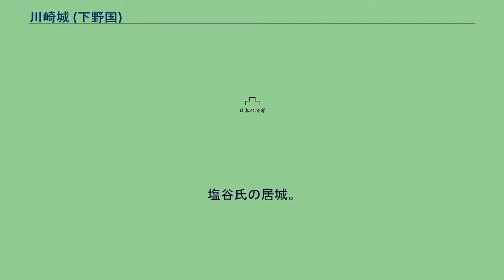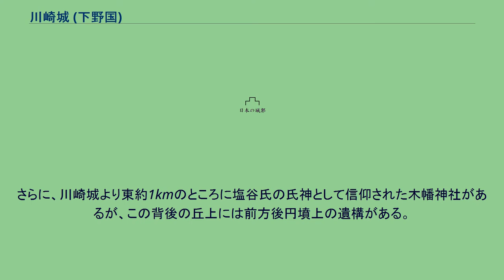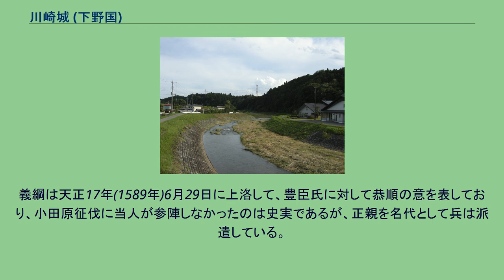川崎城 (下野国)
川崎城（かわさきじょう）は、栃木県矢板市大字川崎反町小字中島（かつての下野国塩谷郡）にあった日本の城（山城）。
塩谷氏の居城。
正治建仁年間（1199年～1203年）の頃築城。
文禄4年（1595年）2月8日廃城。
塩谷城、塩谷故城、蝸牛城などとも呼ばれる。
矢板市指定史跡。
川崎城は、正治建仁年間（1199年～1203年）に塩谷朝業により築城され、以後塩谷氏の居城となる。
藤姓塩谷氏とは、朝業から隆綱までの塩谷氏のことであるが、この時代の川崎城に関する事績は少ない。
おそらく、侵攻されることもなく塩谷氏の城として安泰であったためと思われる。
川崎塩谷伯耆守実録には、文安3年（1446年）8月3日（大沢家記では8月13日）に宇都宮持綱が川崎城を攻めた記録があるが、これは、塩谷教綱が川崎城下の幸岡ヶ原で宇都宮持綱を殺害した事件を正当化するために残された記録であると考える説があり、喜連川判鑑など他の資料と照らし合わせてみても事実ではない、とする。
当地には、宇都宮持綱の墓とされる上卵塔があるが、矢板市が設置した史跡案内板も、この記録については採用しない記述をしている。
重興塩谷氏とは、塩谷孝綱から義綱までの塩谷氏のことである。
この時代、那須氏との対立が激化していたこともあって、川崎城が戦場となることが度々あった。
このように川崎城は、度々戦場となっていたが、同族による内紛のときを除いて、外敵からの侵略により落城することは一度も無かった。
永禄7年（1564年）10月7日の時は、城の門番であった木村和泉が孝信に内通していたため、あっさりと城への侵入を許して落城したが、永禄9年（1566年）に、義綱がこれを取り返すべく川崎城を包囲したが、那須、佐竹、宇都宮からの援軍があったにも関わらず、攻め落とすのに百日あまりを要した。
この百日は、正確な数字ではなく、それだけ長い期間を要したことを示す比喩的表現だが、川崎城がいかに難攻の城であったかが分かる。
義綱の時の文禄4年（1595年）2月8日、秀吉に改易を言い渡され川崎城は廃城となる。
川崎城は、南北約1km、東西約200mの南北に長い城で、主郭周辺は蝸牛城と呼ばれる構造になっている。
主郭はその南端にあり、時代を経て北へと城郭が拡大し、主郭の北側に水の手曲輪、さらに北に新城と呼ばれる独立した城郭構造があり、一城別郭を成している。
その新城の北側の尾根続きの山は的場山と呼ばれ、射的場になっていたと考えられ、ここも川崎城の城域であったと考えられている。
主郭より南方の尾根続きには尾根上に堀切が存在し、さらに南、主郭より南方約500mのところには堀江山城が存在するが、これを川崎城の一部として、城の規模を南北1.5kmとする見方もある。
ただし、堀江山城と川崎城ではその成り立ちの歴史が違う上に、堀江山城の城代が別に任命されていた史実を考慮すると、別の城として、分けて捉えるのが自然である。
また、堀江山城よりさらに南東500mほどのところに滝原台というところがあり、ここにも城郭遺構（境林城）が残るが、ここも川崎城の一部であったと見てよい。
さらに、川崎城より東約1kmのところに塩谷氏の氏神として信仰された木幡神社があるが、この背後の丘上には前方後円墳上の遺構がある。
これを古墳とする見方もあるが、「栃木県の中世城郭」などを執筆した藤本正行によれば出丸として利用された可能性があり、ここも川崎城の一部であるとする見解が存在する。
また、川崎城の北には、尾根続きの場所に幸岡城があり、これも川崎城の一部として機能していたものとする見解も存在する。
以上のように、川崎城の規模については様々な見解がある。
川崎城の廃城について、天正18年(1590年)の豊臣秀吉による小田原征伐の際に、時の城主塩谷義綱がこれに直接参陣しなかったため、あるいは、参陣した家臣の岡本正親が主君義綱の謀反を訴えたため、塩谷氏が改易となり廃城となった、とする説明が多く見られるが、これは、那須記などにある記述をそのまま採用した見解である。
義綱は天正17年(1589年)6月29日に上洛して、豊臣氏に対して恭順の意を表しており、小田原征伐に当人が参陣しなかったのは史実であるが、正親を名代として兵は派遣している。
したがって、廃城の時期は、塩谷氏の系図の上で塩谷氏が改易となった「永禄4年(1595年)2月8日」であると考えられる。